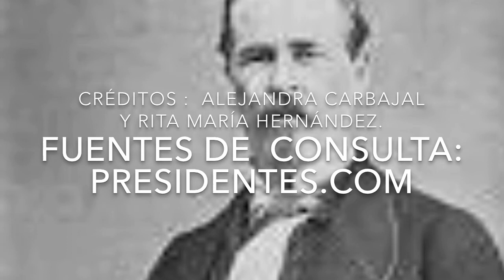Entrevista a Felix Maria Zuloaga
Proyecto Ale y Rita